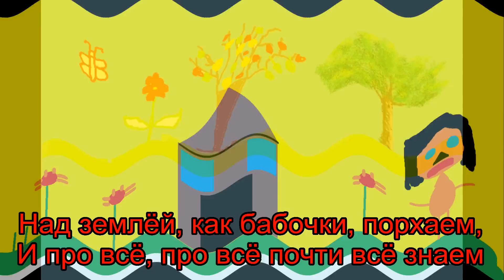Далеко от мамы